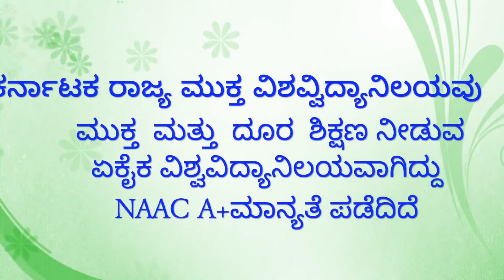KSOU Dept of Botany Induction Programme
Karnataka State Open University Mukthagangotri, Mysuru
Online Induction Programme
For Students of 2022 -23 Academic Year - January Cycle Date 14th January 2023
We welcome all the Students (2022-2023) January Cycle) Dept of Botany Online Induction Programme 2022 -23 Academic Year - January Cycle#studio